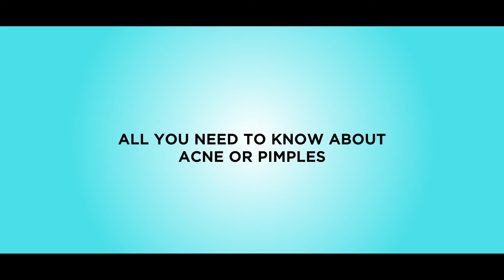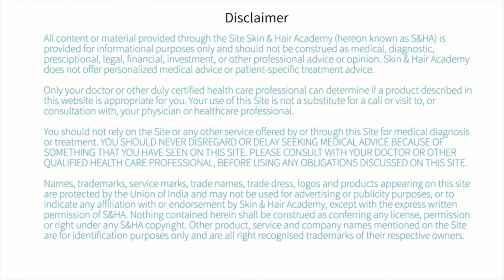All you Need to Know about Pimples | Video by Dr. Bindiya Bansal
Find out the causes, symptoms and some DO's & DON’Ts of pimples in this video. Consult an expert